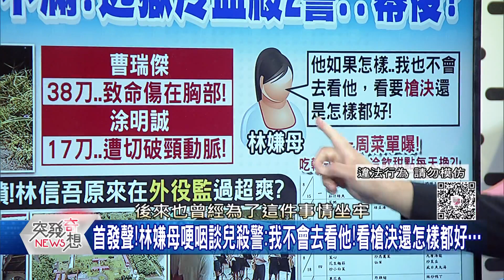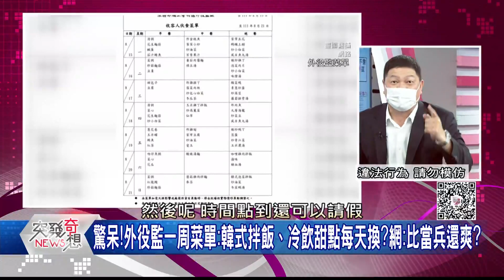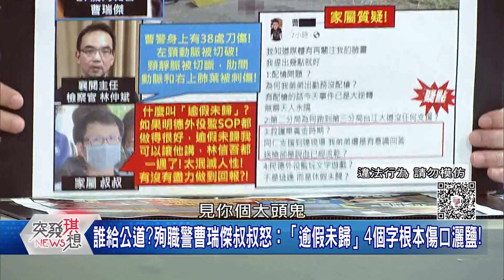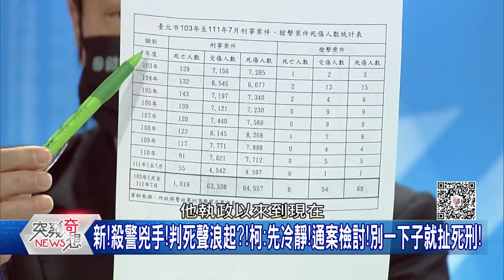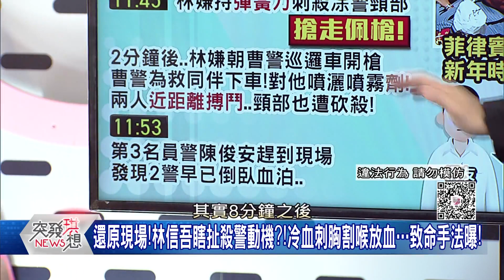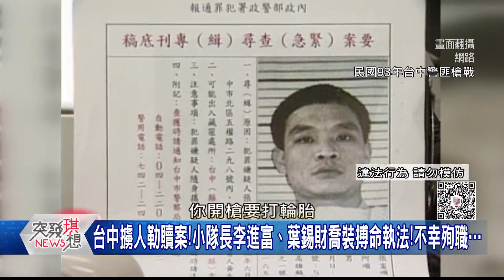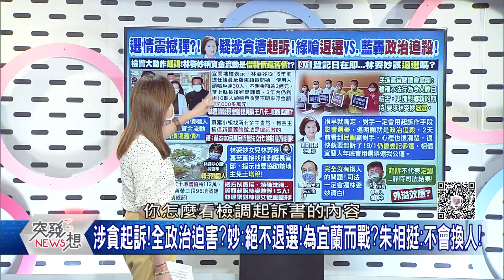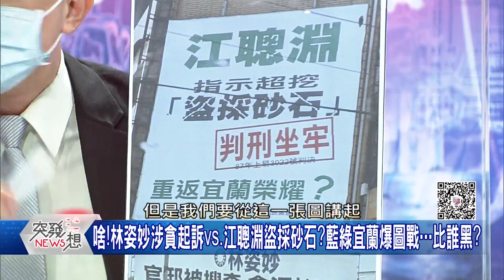人神共憤！ 林信吾在外役監過超爽？ 警員被害者的冤、家屬的痛…誰償還？ 選前震撼彈！ 林姿妙涉貪起訴！ 綠嗆退選VS.藍轟政治追殺！ 怎發酵？【突發琪想】2022.08.24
●首發聲!林嫌母哽咽談兒殺警:我不會去看他!看槍決還怎樣都好…
●這是在坐牢?度假?外役監可K歌、泡茶?有球場?還有可愛動物區?
●扯!犯人服刑竟比正常人過得爽?法務部為何縱容「不定時炸彈」?
●馬政府槍決33人!英政府只2件?38名仍審判中…還有3名殺警者?!
●離譜!治安問題!各部門互踢皮球?全台灣百姓安危…究竟靠誰保護?
●有貓膩?傳「李上習不下」?中共總書記換人當…習大權力遭架空?
●美台中軍力比較!台絕佳戰略地位!應在美中夾縫中走出自身優勢!
●選前震撼彈!林姿妙涉貪起訴!綠嗆退選VS.藍轟政治追殺!怎發酵?

來賓:  丁學偉  邱敏寬  于北辰 周偉航  王世堅  鍾小平

下載【年代電視】APP：
iOS平台：